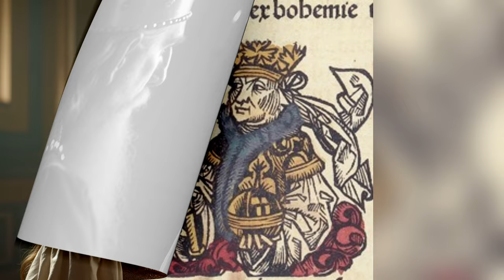Самая красивая жена Короля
Сегодня мы хотим вам рассказать одну историю о самой настоящей королеве,жене могущественного короля. Её история очень интересная и печальная. Ещё мы прогуляемся по Праге и узнаем последние городские новости